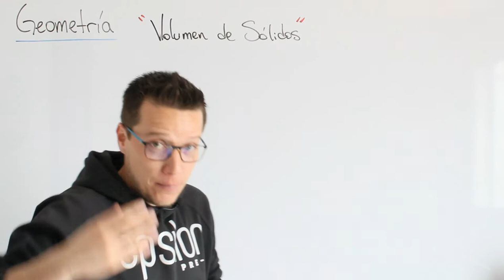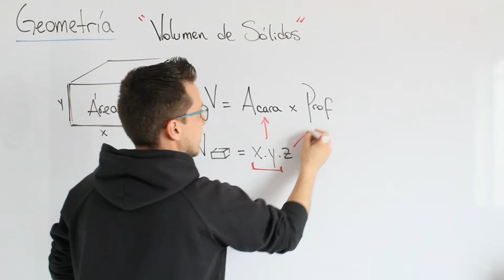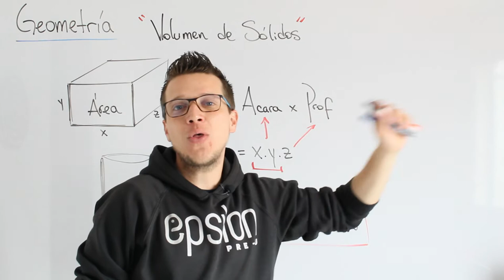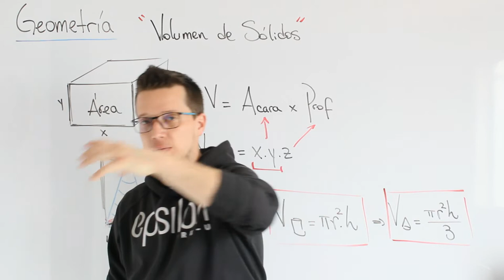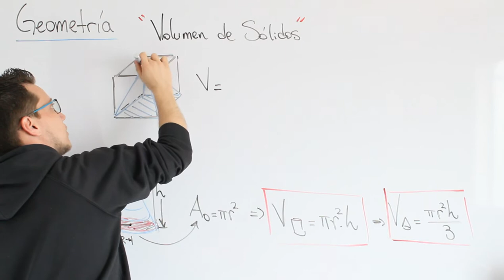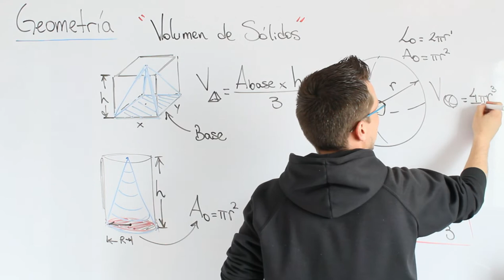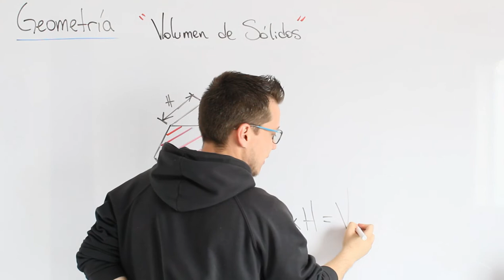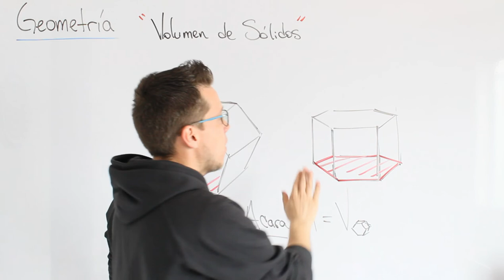Volumen de Sólidos